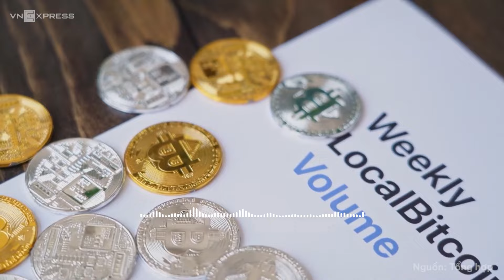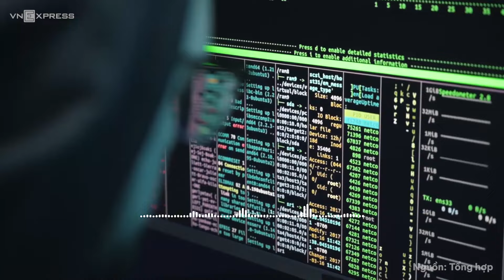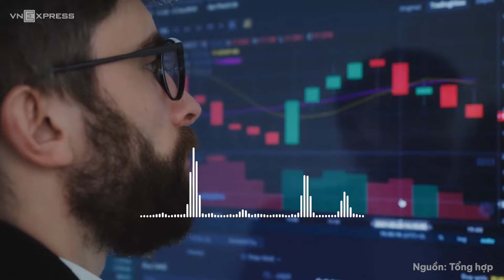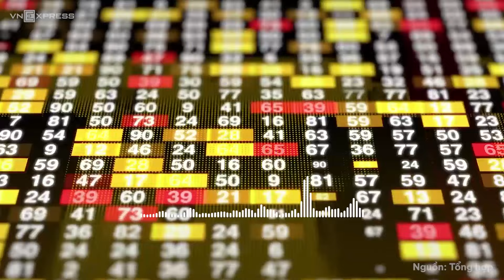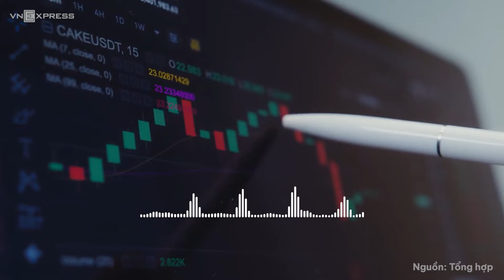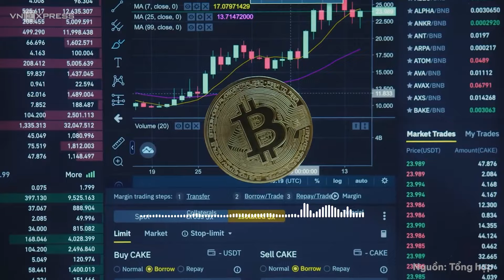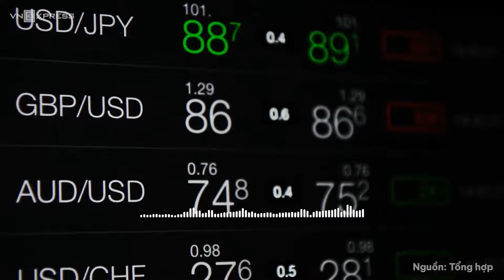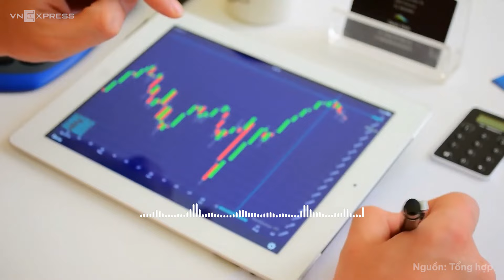Cảnh báo chiêu lừa đầu tư tiền ảo bitcoin | VnExpress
► Bitcoin lập đỉnh lẫn giá vàng tăng chóng mặt, đã có không ít người nghe theo lời kẻ gian đinh ninh sinh lời trăm triệu khi đầu tư tiền ảo. Dưới đây là câu chuyện của nhiều người đã mắc bẫy lừa đảo đầu tư mà VnExpress khai thác được.